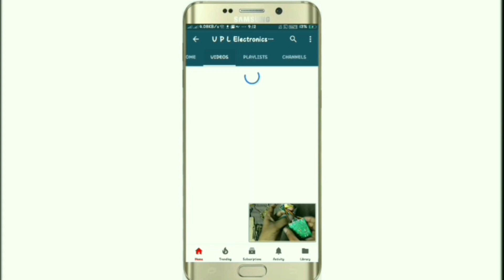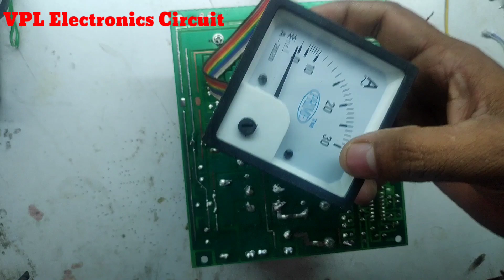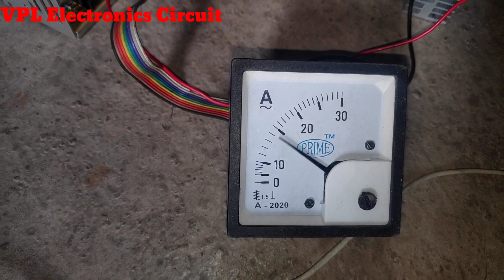200+200watt 12V DC audio board wiring in hindi without bass treble part = 1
hello dosto mera naam hai sandeep or aaj ki es video mai mai aap ko 200+200 watt audio board ko kese wiring krte hai uske bare mai btaunga or next video mai bass treble ki wiring or testing